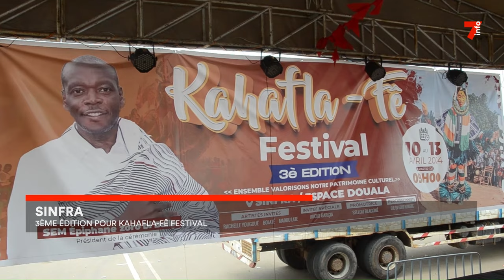Sinfra : 3e édition pour Kahafla-Fê Festival